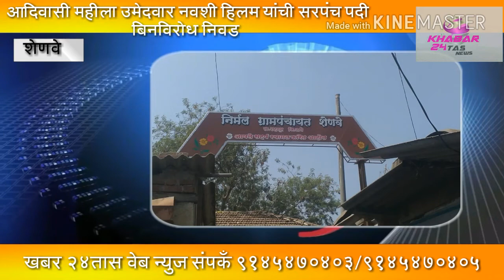फेर निवडणुक शेणवे ग्रामपंचायत राष्ट्रवादी कडे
खबर २४ तास  News दिनेश पाचघरे